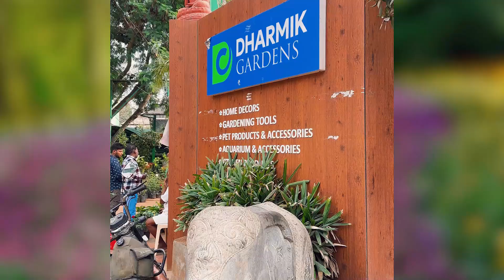Green Oasis: A Day at Dharmik Gardens Nursery | Plant Lovers' Paradise Vlog - Part1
🌿 Welcome to "Green Oasis: A Day at Dharmik Gardens Nursery" – a vlog where I immerse myself in the lush beauty of one of the most enchanting nurseries around. If you're a plant enthusiast, you're in for a treat!

🌸 A Tour of the Gardens
Join me as I wander through the vibrant aisles of Dharmik Gardens. From exotic flowers to a vast array of greenery, this place is a living tapestry of nature's best. I'll share interesting facts about some of the unique plants we encounter and provide tips on caring for them.

🏺 The Art of Pottery
We'll explore the nursery's stunning collection of pots and ceramics. Each piece is a work of art, perfect for adding that special touch to your indoor or outdoor garden. I'll discuss how to match plants with the right pot and how these beautiful containers are made.

🐦 Birds and Fish: The Hidden Residents
Dharmik Gardens isn't just about plants; it's a haven for birds and fishes too! We'll take a moment to appreciate the birds that chirp melodiously in the background and visit the tranquil fish pond, a serene spot that adds to the nursery's magical ambiance.

Share your thoughts and let me know what you'd like to see in future videos.